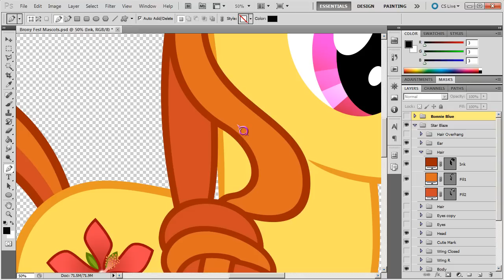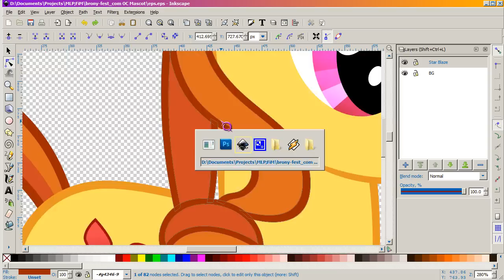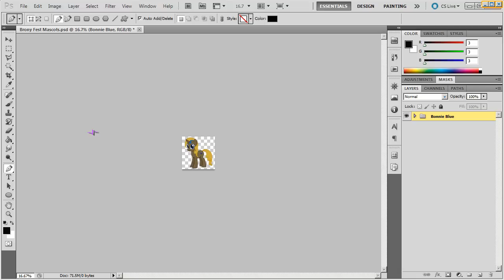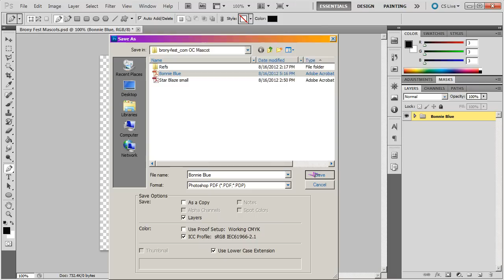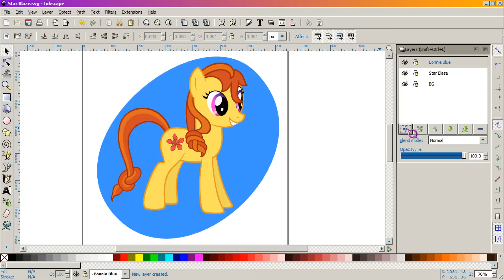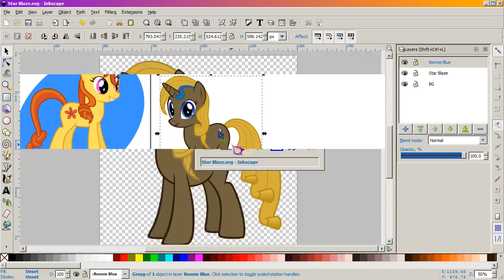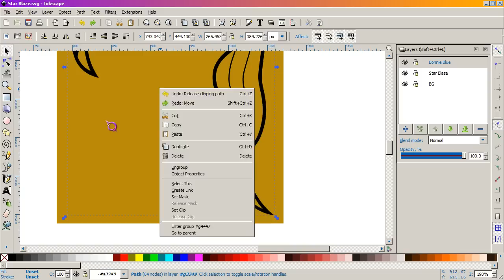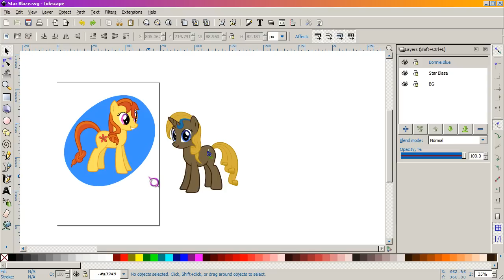Photoshop Paths to Inkscape Paths (for real, without extra software)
A general tutorial showing how to bring Photoshop paths into Inkscape (completely editable paths) without going through third party software (since you shouldn't have to). :D